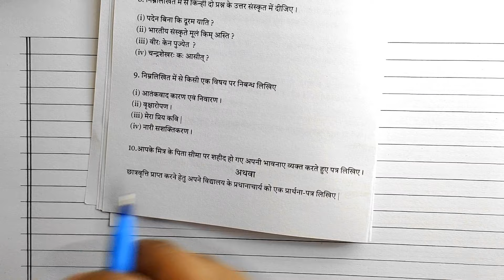हिंदी में पत्र लिखने का तरीका,22 फरवरी Up Board,/Hindi Patra kaise likhate hai 2024|| Hindi Paper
is video mein maine aapko UP Board class 10th Hindi ka Patra lekhan bataen jo ki aapke 22 February Hindi ke paper poochha Jaega isliye Yahan per bataenge class 10th Hindi ke Patra lekhan ko taiyar kar le jo ki bahut important hai aur aapke paper mein Jarur poochha jaega.